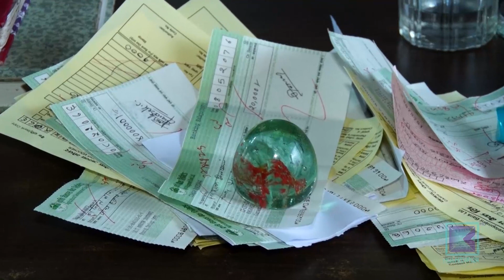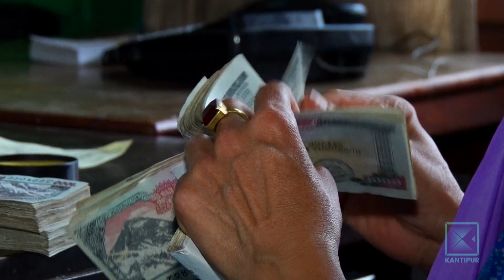कृषि विकास बैंकले आफ्नो लगानी गैर कृषि क्षेत्रमा बढाउँदै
कृषकले कर्जाको अभाव झेल्न नपरोस् र सहजरुपमा कर्जा पाउन सकुन् भन्ने उद्देश्यले स्थापित कृषि विकास बैंकले आफ्नो लगानीको ३३ प्रतिशत कृषि क्षेत्रमा लगाएको छ । तर कृषि क्षेत्रमा केन्द्रित हुने उद्देश्यका साथ खुलेको सरकारी स्वामित्वको यो बैंकले पछिल्लो समय गैर  कृषि क्षेत्रमा लगानी बढाउँदै लगिरहेको छ ।